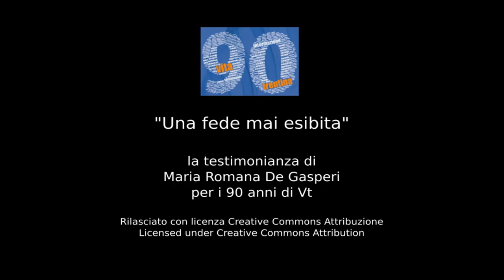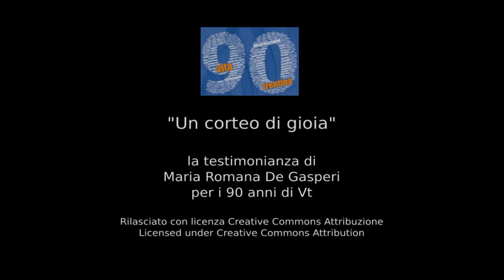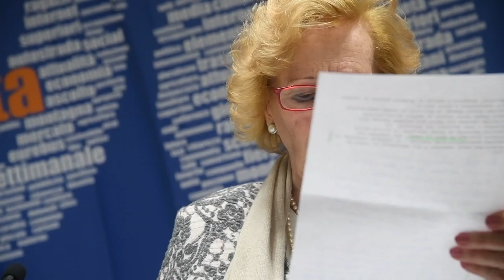90 anni di Vt la testimonianza di Maria Romana De Gasperi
Nell'ambito della tre giorni di eventi per i 90 anni del settimanale Vita Trentina, al polo culturale diocesano Vigilianum la preziosa testimonianza sui rapporti tra Alcide De Gasperi e mons. Giulio Delugan di Maria Romana De Gasperi, figlia dello statista.